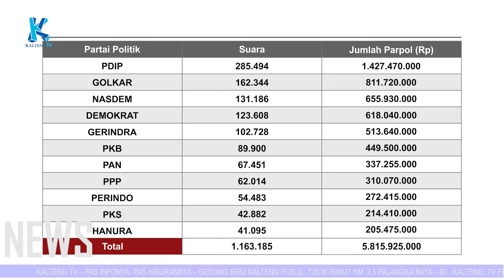PARTAI POLITIK DI KALTENG TERIMA RP 5 MILIAR LEBIH